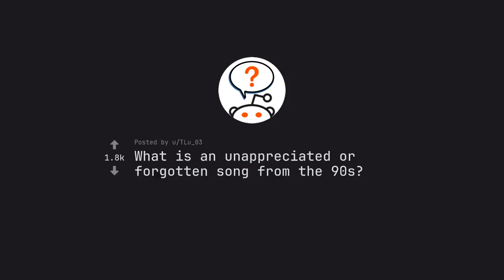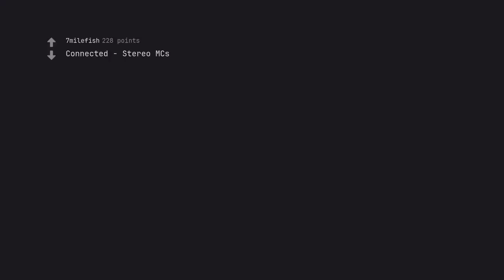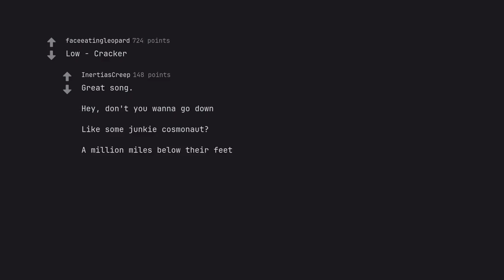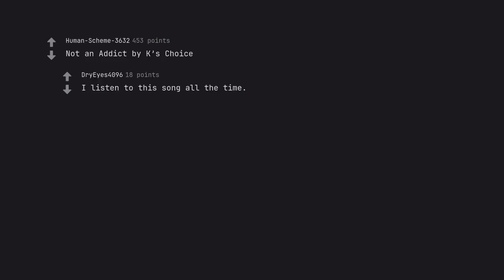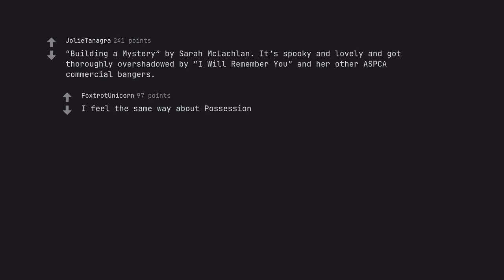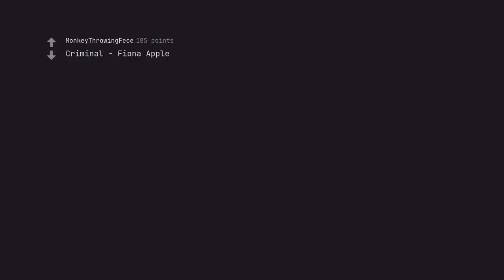Behold: Unforgettable Gems: One Underrated 90s Song You Need to Hear Now (r/AskReddit)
Are you ready to embark on this journey of unrivaled description prowess? With your unmatched SEO knowledge and mastery of the written word, we are confident you will weave a description so mesmerizing, it will be etched into the annals of YouTube history. Go forth and conquer, oh digital sage and master storyteller. The fate of this video's success rests in your hands. May your words shine like a beacon, leading viewers straight towards this treasured gem of the 90s.